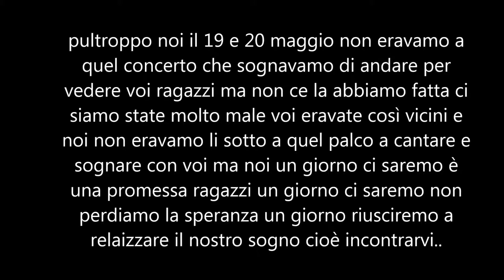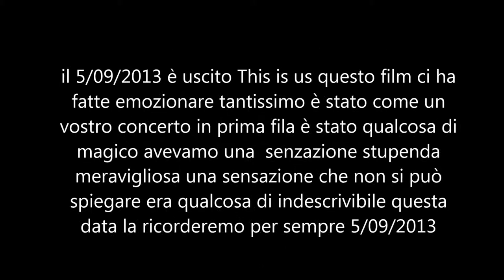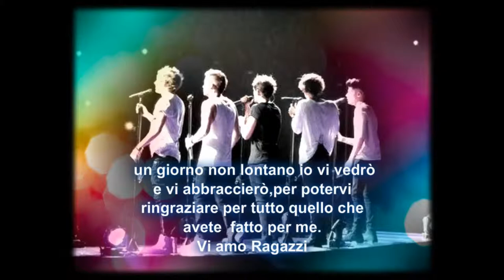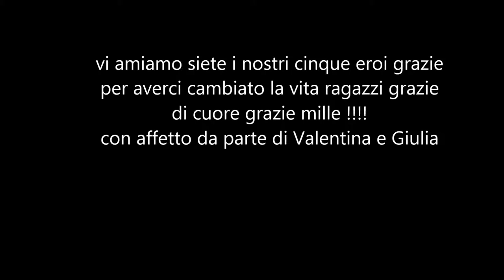per voi ragazzi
grazie di esistere grazie !! siete i nostri idoli vi amiamo !!!